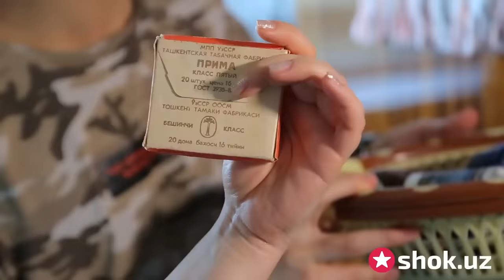Саидахмад Умаров СПАЛНИГА киришга Лазизани МАЖБУРЛАДИ. Saidahmadni Munisa va Nigina nega XAQORATLADI